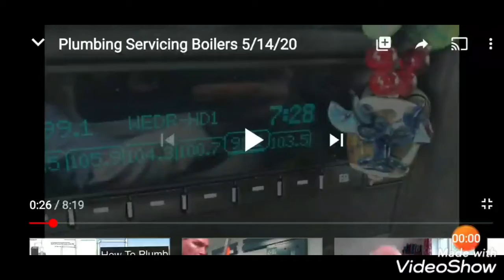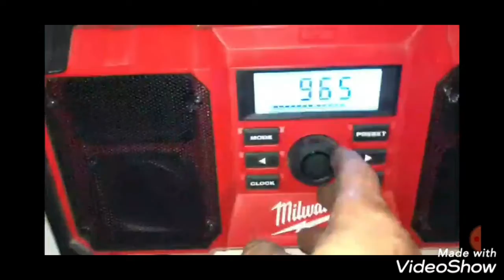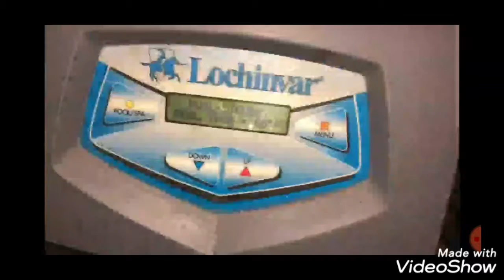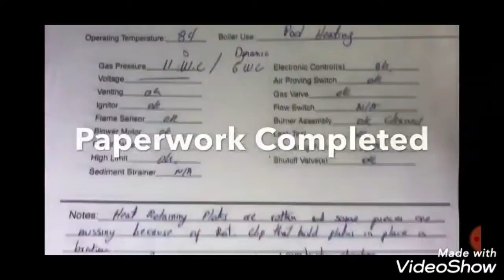Satan shows how to clean a furnace